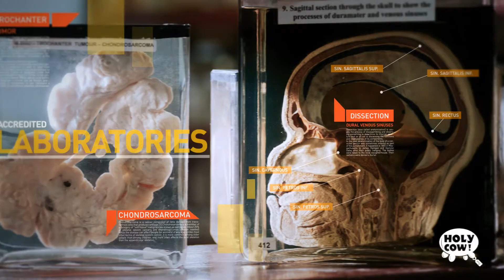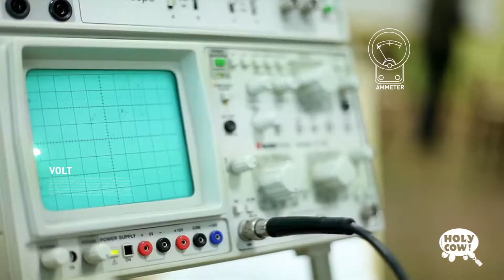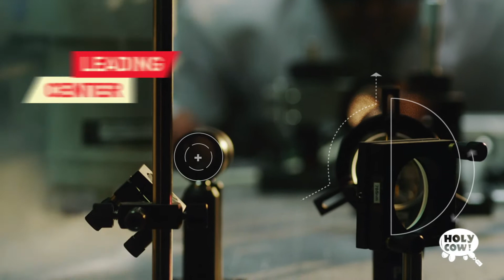Manipal Promotional Film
A short promotional film for Manipal University in India.

Music and Sound Design created by and licensed through - The one-stop shop for all your music to media needs.

If you're a media professional looking for a hassle free way to license music for your project with immediate clearance, or an artist, record label, or publisher looking to create new revenue from licensing, then Lisnmusic may be for you.

- The one-stop shop for all your music to media needs.